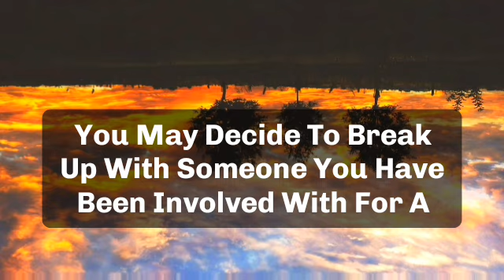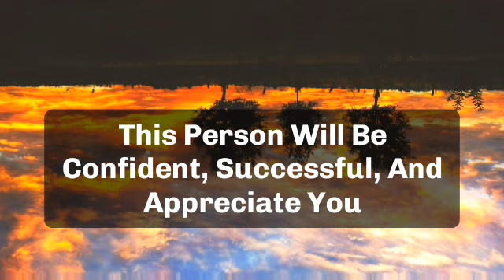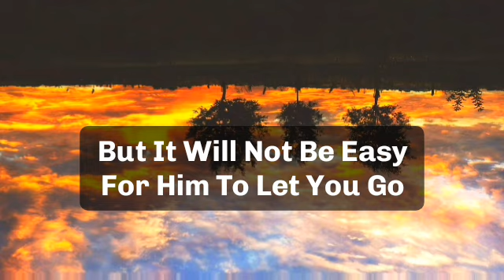🌈Today god message || some people are talking about your. ex partner...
jesus calls
paul dhinakaran
names of jesus
dgs dhinakaran
stella dhinakaran
names of jesus christ
600 names of jesu
calling jesus
jesus calling 2021p
100 names of jesus
jesus calls us
dr dhinakaran

5 good night praye
good night prayers and blessings
3 short good night PRAYERSUNNAT
goodnight blessings